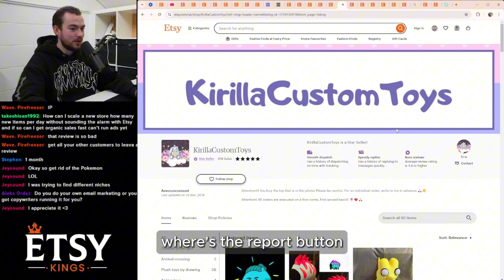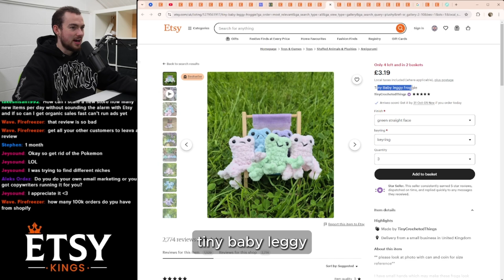THIS Etsy niche will make you $$$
Plushie Niches That Can Make You $$$

main channel  ​⁠​⁠@craigtyr